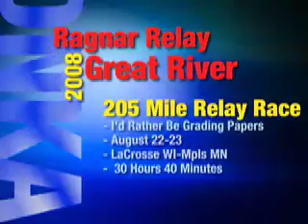Ragnar Relay (Great River)part 2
Team I'd Rather Be Grading Papers relay race from LaCrosse to Minneapolis.